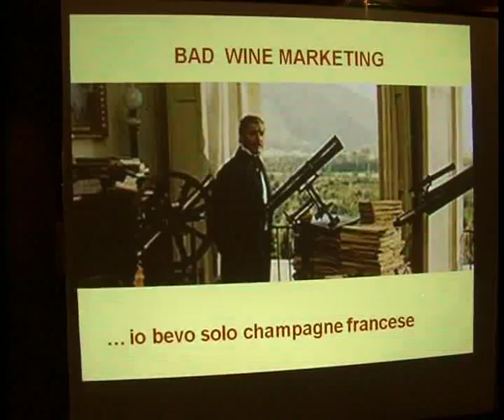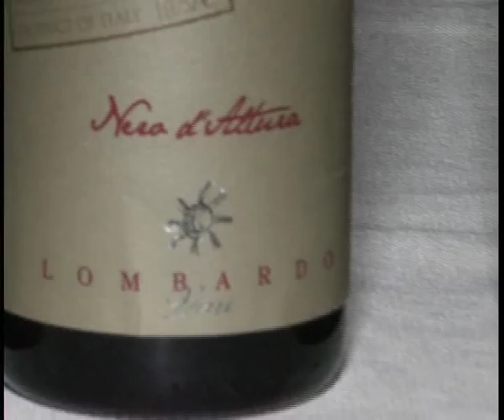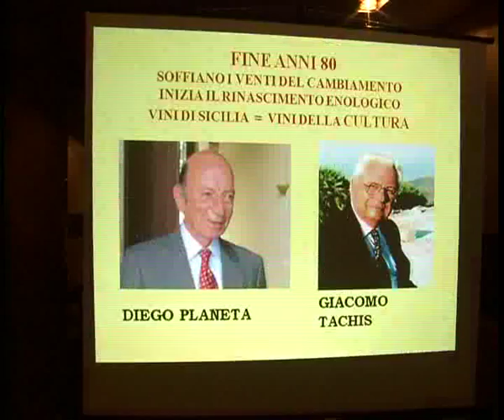A Canicattì seminario su Grillo e Nero d'Avola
GRILLO E NERO D’AVOLA. PRINCIPI DEI VITIGNI SICILIANI.  QUESTO IL TEMA DI UN SEMINARIO ORGANIZZATO DALLA DELEGAZIONE AGRIGENTINA DELL’ONAV TENUTOSI IN UN NOTO LOCALE DI CANICATTI’. SENTIAMO L’ENOLOGO GIOVANNI GIARDINA, RELATORE DEL SEMINARIO.